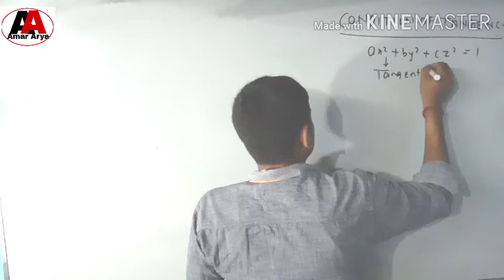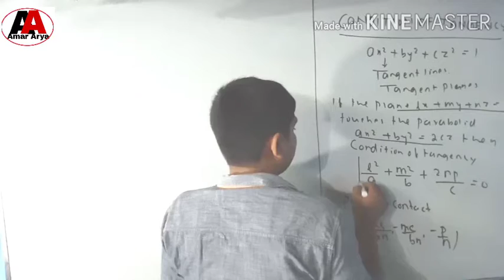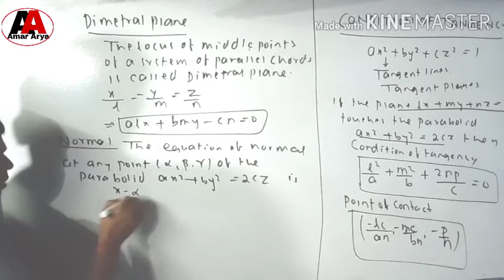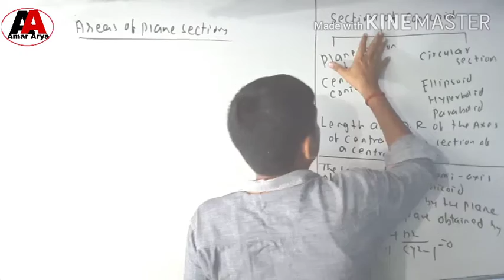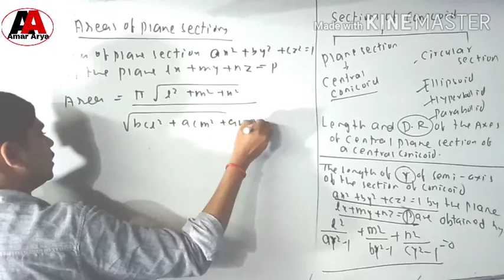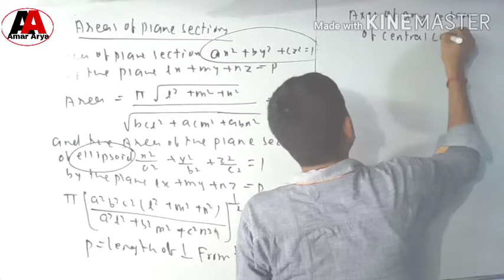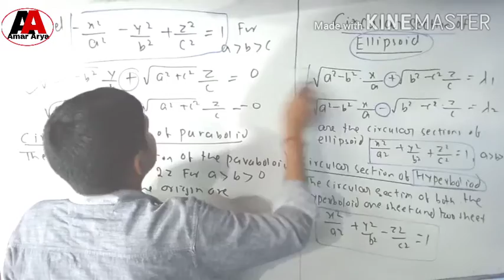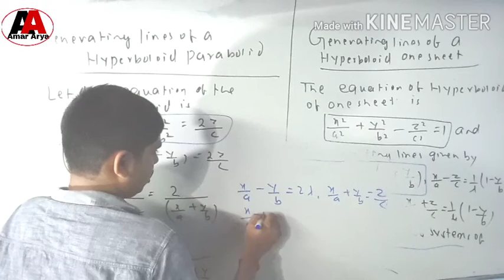UPSC ll Properties of Conicoid ll Tangent Planes ll Tangent Lines ll Plane. and Circular section ll